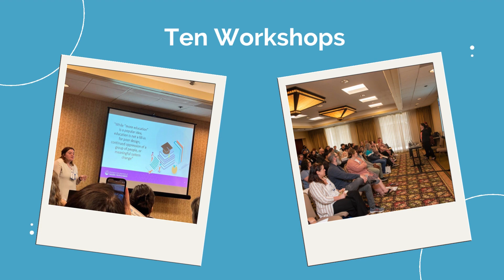Highlights from the 2023 Passport to Careers Conference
On May 23 and 24 over 200 professionals gathered for the 2023 Passport to Careers annual conference. Through plenary speakers, panels and workshops they learned, connected and engaged with others from across the state to grow their skills and knowledge to support students with experience in foster care and/or unaccompanied homelessness pursue their college and career dreams.